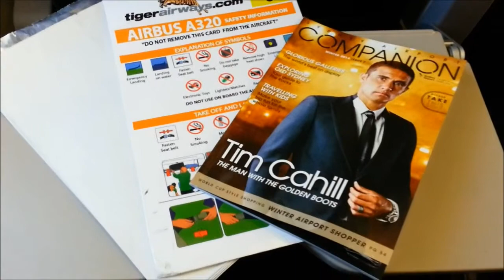TigerAir TT251 SYD MEL HD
TigerAir TT 251 SYD - MEL

Airline:  TigerAir
Reg: VH-XUG
Aircraft : Airbus A320
Depart Sydney Airport - Terminal 2 : 2:40 PM
Arrive Melbourne Intl Airport - Tullamarine Terminal 4 : 4:15 PM